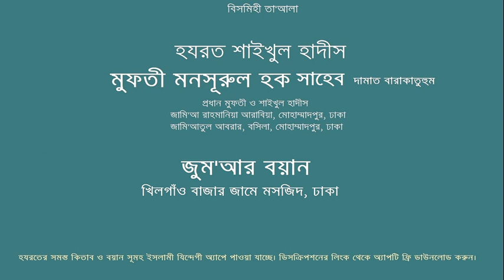তিনটি গুরুত্বপূর্ণ বিষয়-মুফতী মনসূরুল হক সাহেব (জুম'আ-খিলগাঁও বাজার মসজিদ-13.12.2019)